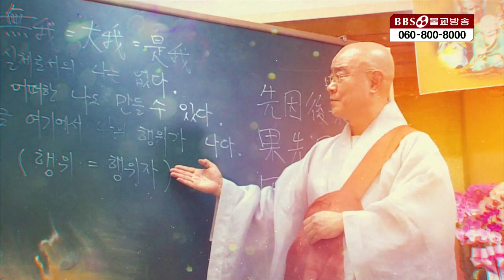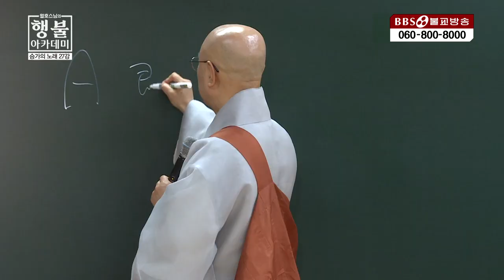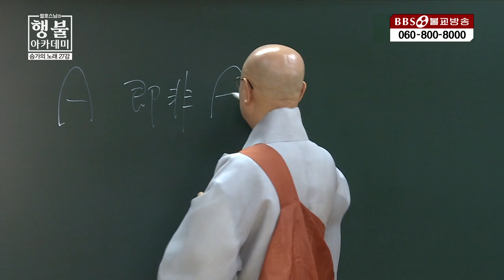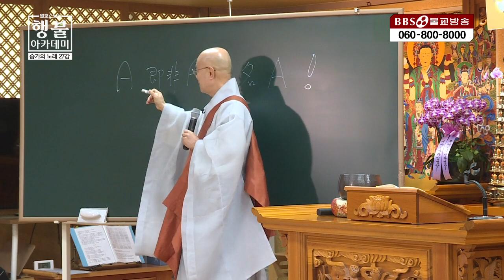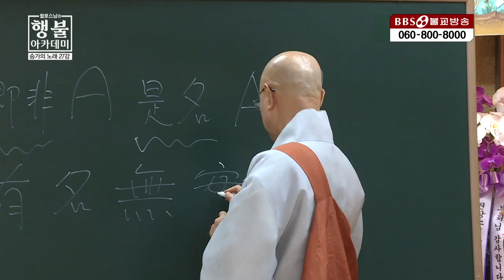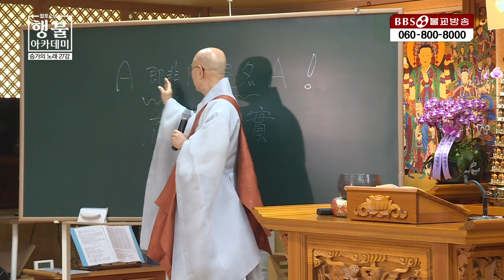월호스님|32.본래면목2 6조 혜능선사 도명 바람과 깃발 행불 승가의 노래